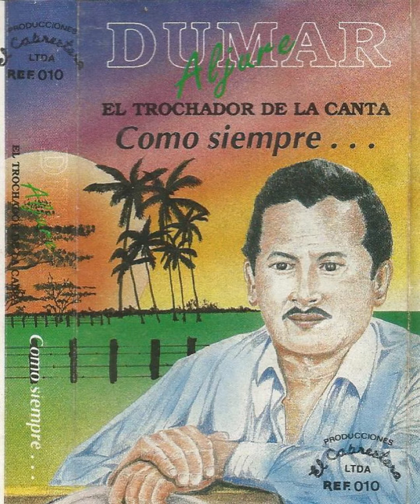Azabachita - Dumar Aljure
Tema: Azabachita
Artista: Dumar Aljure
Álbum: Como Siempre